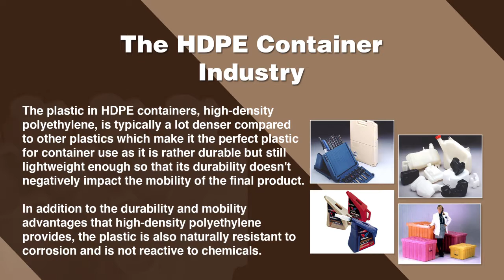HDPE Container Manufacturers, Suppliers, and Industry Information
Locate suppliers that design, engineer, and manufacture different kinds of HDPE containers.